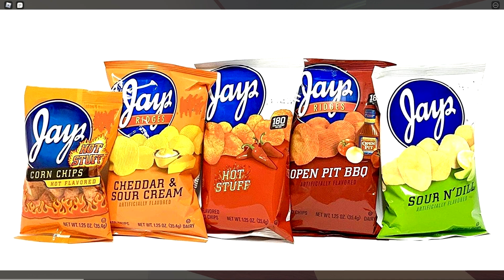Modified Scout (1 Million DPS) Prediction AKA Ascended Scout [Tower Defense Simulator ROBLOX]